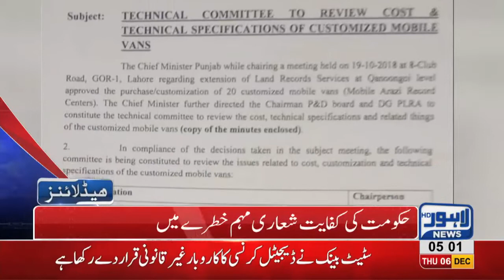05 AM Headlines Lahore News HD – 6th December 2018